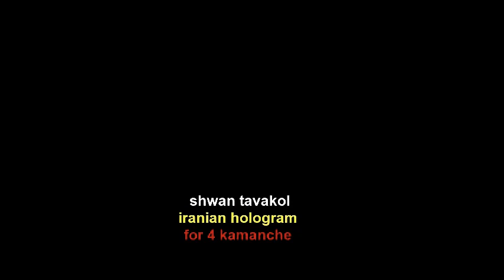IRANIAN HOLOGRAM (for four kamanchehs and iranian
COMPOSER: SHOWAN TAVAKOL,SHWAN TAVAKOL
DESIGNED FOR 4 KAMANCHE AND IRANIAN IMPRESSIONIST AND EXPRESSIONIST
 PAINTING,کمانچه